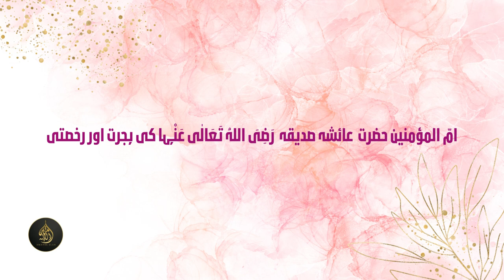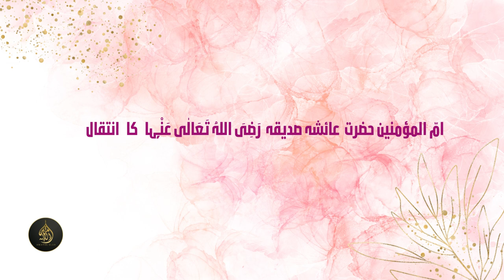Ummul Momineen Hazrat Aisha RadiAllahAnho | Mothers of the Believers [7-11-2023]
"Mothers of the Believers" is a term used in Islam to honor and collectively refer to the wives of the Prophet Muhammad (peace be upon him). These women played significant roles in the early days of Islam and are highly respected in Islamic tradition. While there isn't a specific chapter in the Quran titled "Mothers of the Believers," they are indirectly mentioned in various parts of the Quran. These women include Khadijah, Aisha, Hafsa, Umm Salama, Zaynab, Umm Habiba, Sauda, Zaynab bint Jahsh, Juwayriya, and Umm Salama. Their lives and contributions are a source of inspiration for Muslims worldwide.